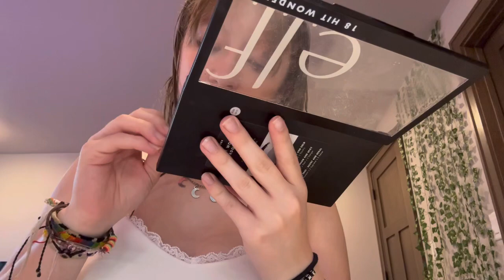ASMR || GRWM For My Last Day of School (Sophmore Year)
Hey guys! I hope you guys enjoy this video! Leave video suggestions in the comments!